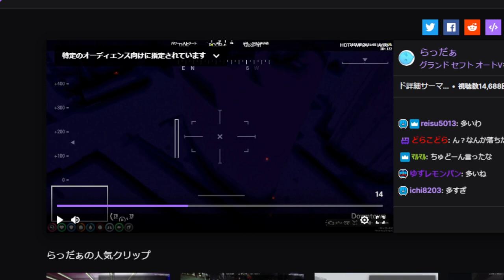えんじ丈夫すぎる 😄 - GTA V ITA